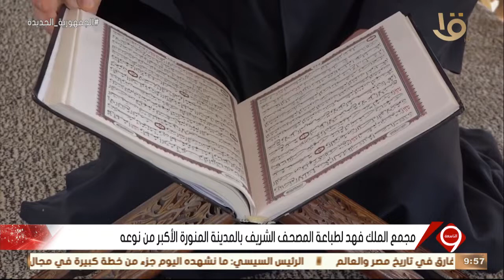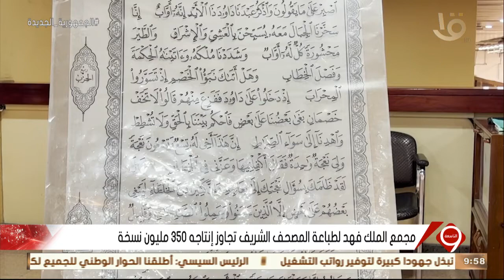نشرة التاسعة | مجمع الملك فهد لطباعة المصحف الشريف بالمدينة المنورة الأكبر من نوعه